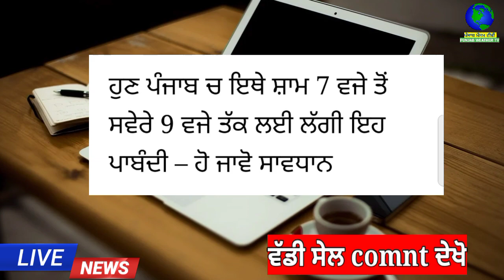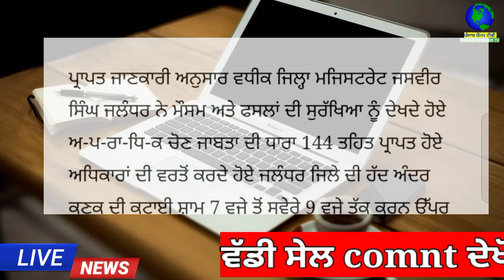ਸ਼ਾਮ 7 ਤੋਂ ਸਵੇਰ 9 ਵਜੇ ਤੱਕ ਪਾਬੰਦੀ | punjab news latest today | punjabi news | punjab weather tv